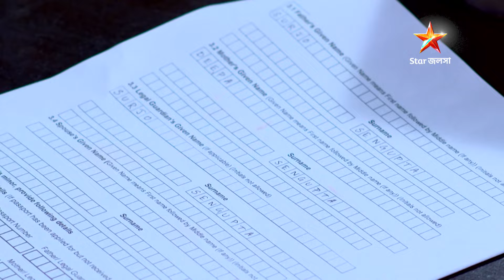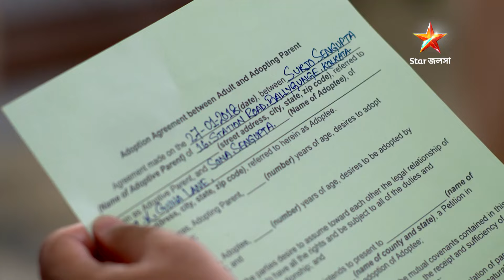অনুরাগের ছোঁয়া | Episode 266 | Part A | সোম-রবি 9:30 PM